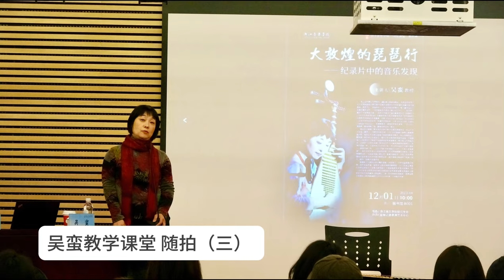Wu Man pipa 吴蛮琵琶讲座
Wu Man gave a lecture at Zhejiang Conservatory of Music, Hangzhou, China. 2023年 12月吴蛮在浙江音乐学院给研究生的大课（杭州）讲座。